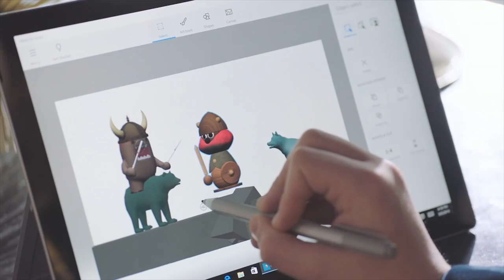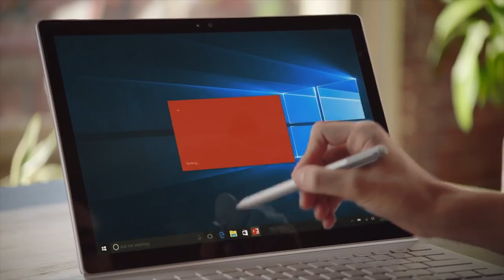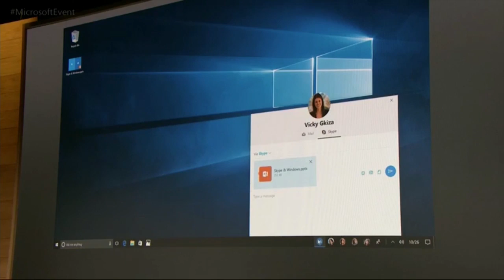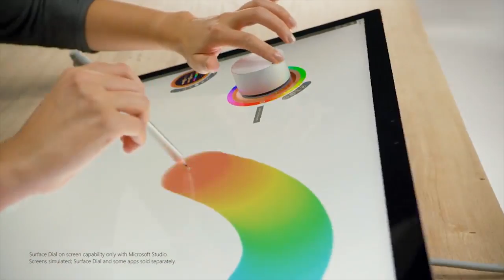Презентация Surface Studio от Microsoft обзор на русском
Обзор презентации Microsoft от 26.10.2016: гибридный моноблок Surface Studio, Surface Book i7, Surface Dial, Windows 10 Creators Update. Переход из 2D в 3D и поколение Minecraft. Куда движется Microsoft и зачем нужен Hololense?